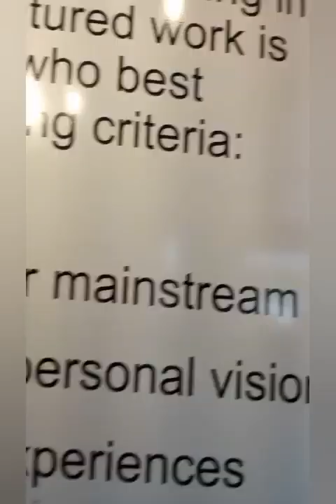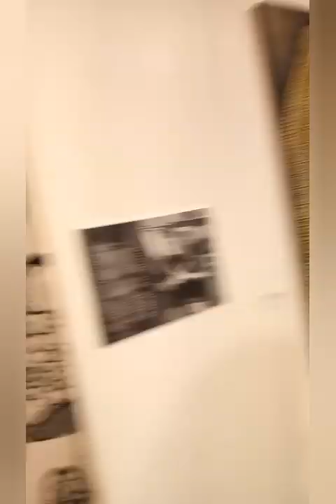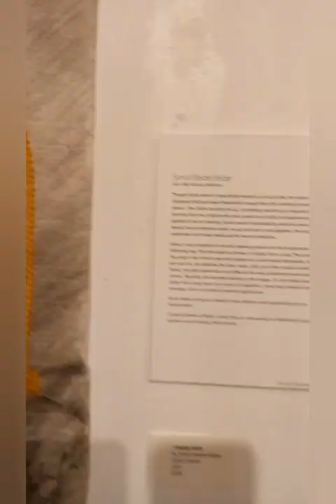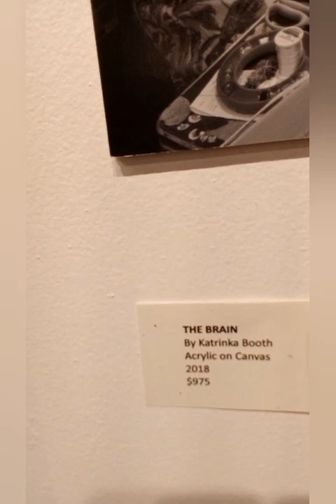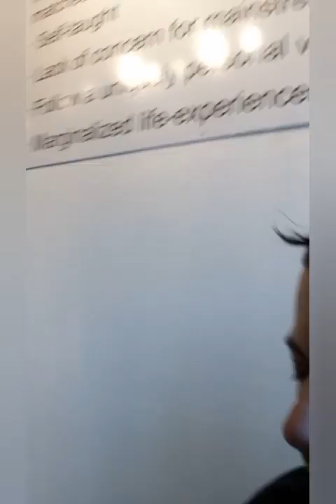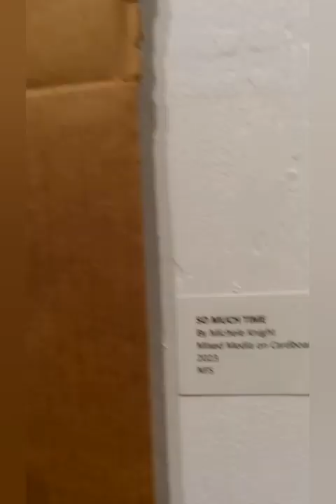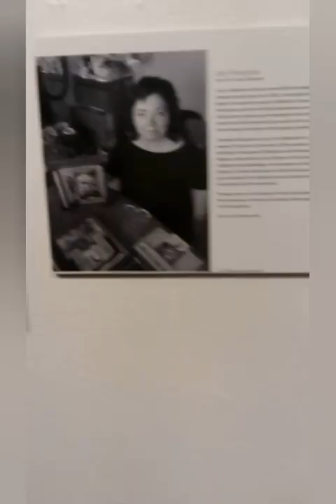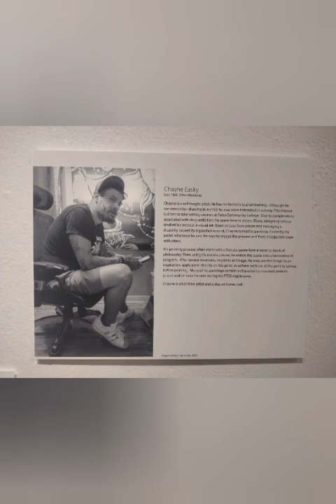OKLAHOMA VISIONARIES: The Beginning. A Tulsa Art Show (a terse walkthrough)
This is a walkthrough I did through the OKLAHOMA VISIONARIES exhibit in which I was fortunate enough to be able to participate in. It is being held through November 3rd 2023 at legacy studios in Tulsa Oklahoma, downtown. this was a show focusing on self-taught artists from the state of Oklahoma and Steve leggett And Pamela Hodges curated this is me and got all of us artists together. I would have loved to expand on this experience unfortunately my phone ran out of space. for what it's worth though, this is a decent example but I didn't do enough justice to all of the tremendous work that all of these extremely lace with potential. not to mention the two pieces that I was able to display were a lot cooler than my false humility presented itself in the video. for more information on this event as well as countless other amazing exhibits and collections from talented artists in a very chill but classy environment visit:

or,
For real tho lol totally check more of my artwork out I would-- (😜jkjkjk)narcissistically implore-- humbly, I would humbly, even religiously cherish you were you to visit my Facebook page and buy some art from me(fr not jk tho) lol holla at me on messenger any time: